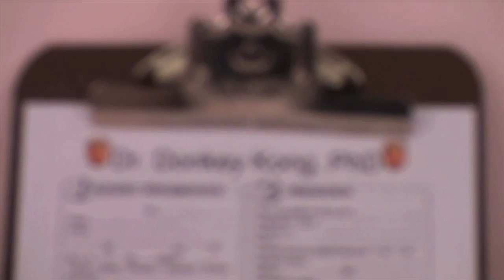Ironic T-Shirt - Doctor Donkey Kong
Sometimes a video game is all you need when your sick especially if its Dr. Donkey Kong.

Starring: William Byron Brasington, Anton Handel, and Nick von Keller
Written and Directed by: William Byron Brasington
Produced by: Nathan Chaffetz